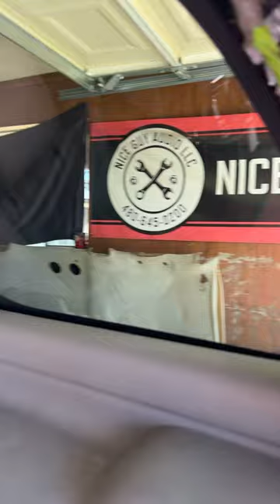Pulled all my old tint ready for limo